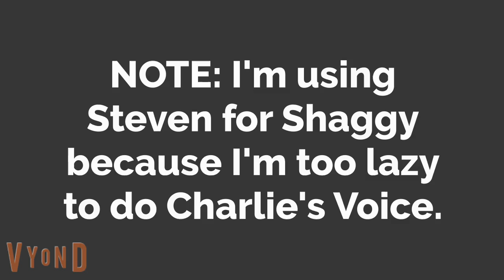Shaggy and Scooby go to McDonald's